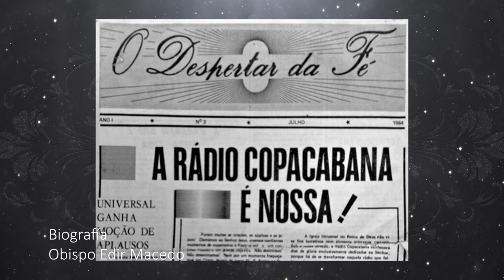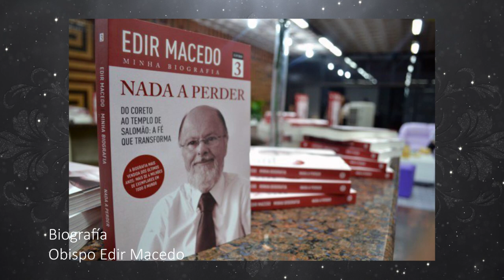MIRA LA BIOGRAFÍA DEL OBISPO EDIR MACEDO - IURD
Obispo Edir Macedo Bezerra (Río de Janeiro, 18 de febrero de 1945) es predicador, escritor, empresario. Fundador de la Iglesia Universal del Reino de Dios (IURD).